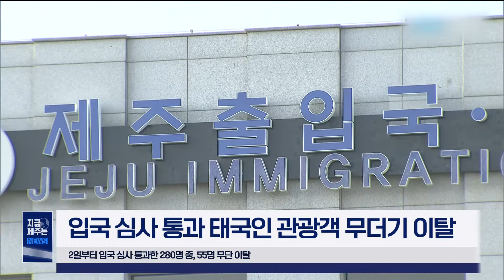[📰] 제주관광협회 "전자여행허가제 도입 반대"｜｜제주 기름값 5주 연속 하락세｜220808｜지금제주는｜오늘의 제주 소식